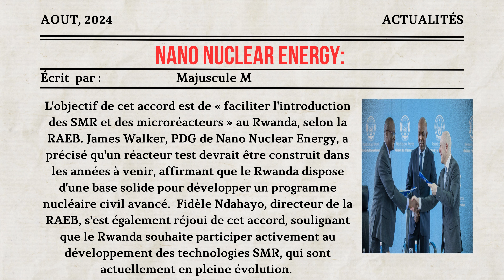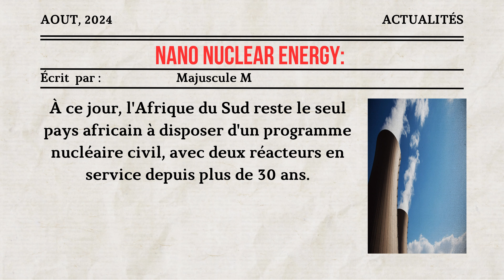Le Rwanda se lance dans le nucléaire avec Nano Nuclear Energy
sub_confirmation=1

📰 MAJUSCULE M - Votre source d'actualités à la une! 🚀

Découvrez MAJUSCULE M, la chaîne qui vous apporte les dernières nouvelles avec un style unique! 🌟 Des résumés express aux analyses pointues, nous couvrons tout ce dont vous avez besoin pour rester au courant. Rejoignez-nous pour une dose quotidienne d'actualités, présentée de manière captivante et concise.

____________ʘ‿ʘ__________◔̯◔__________✍️

UTILISATION☆ミ

Description :
Le Rwanda franchit une étape majeure vers l'innovation énergétique avec la signature d'un protocole d'accord avec la société américaine Nano Nuclear Energy pour la construction de petits réacteurs nucléaires, ou SMR. Ce partenariat, annoncé par l'Autorité de l'énergie atomique rwandaise, vise à introduire ces réacteurs plus petits et facilement transportables, renforçant ainsi l'engagement du Rwanda dans le développement des technologies nucléaires avancées. Un réacteur test est prévu dans les prochaines années, marquant un jalon important pour le pays dans la diversification de ses sources d'énergie. Découvrez les implications de cet accord et les perspectives pour l'avenir énergétique du Rwanda.

Titres :
Rwanda : Accord historique pour la construction de petits réacteurs nucléaires

Petits réacteurs nucléaires : le Rwanda signe un accord avec une société américaine

Révolution énergétique : le Rwanda adopte les SMR pour son avenir nucléaire

Accord Rwanda-Nano Nuclear Energy : vers un programme nucléaire avancé